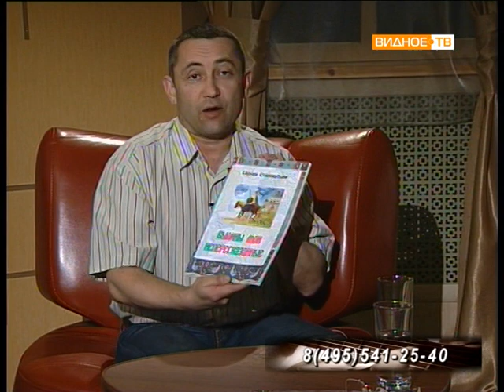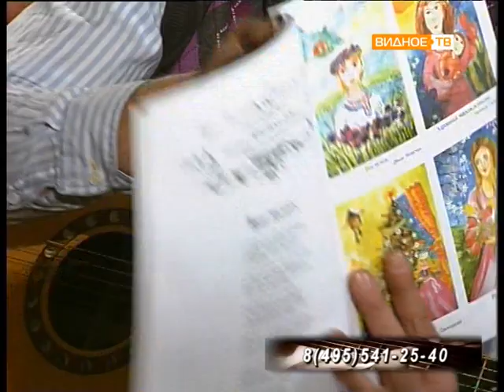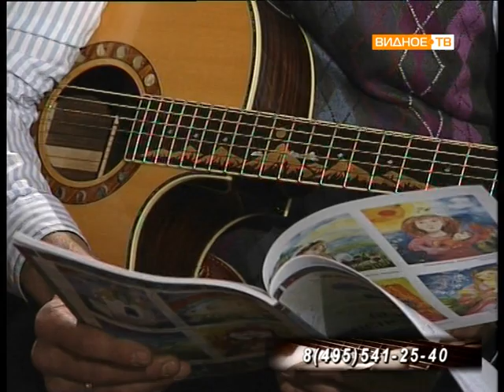Квартирник с участием Сергея Стародубцева